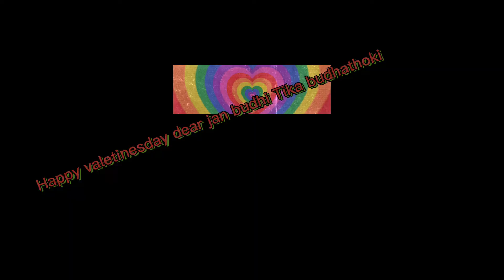happy valentineday dear jan love you